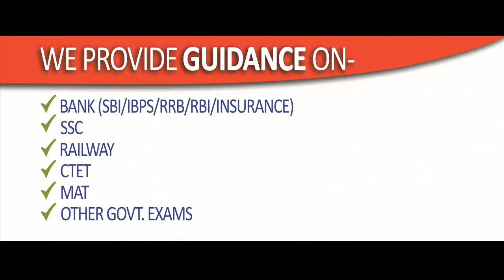ASTRONS ACHIEVEMENTS SO FAR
LOCATION: Near TV Center, Mancotta road, DIBRUGARH